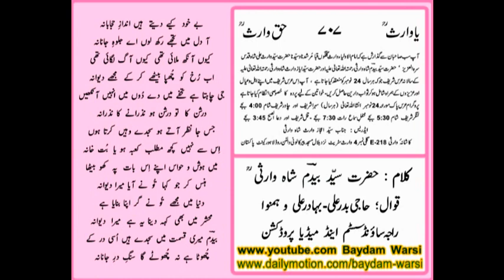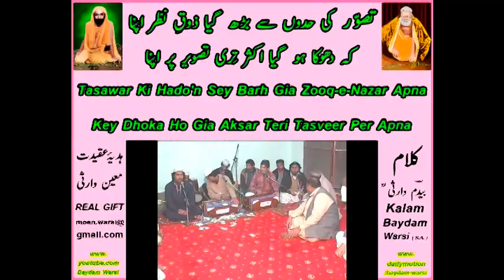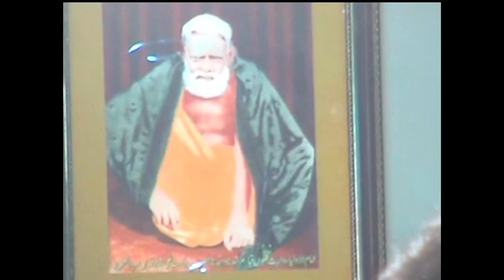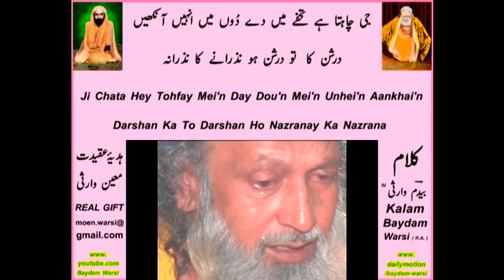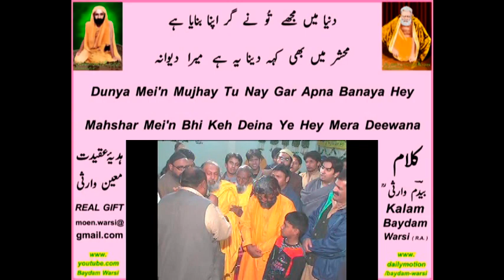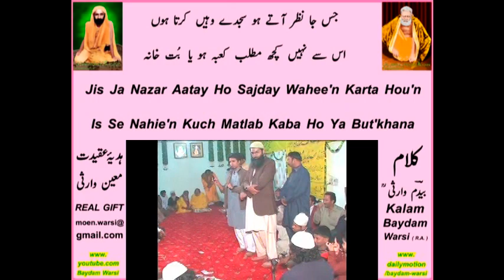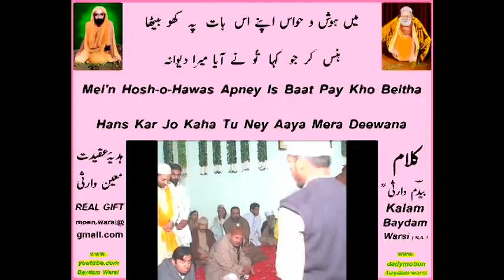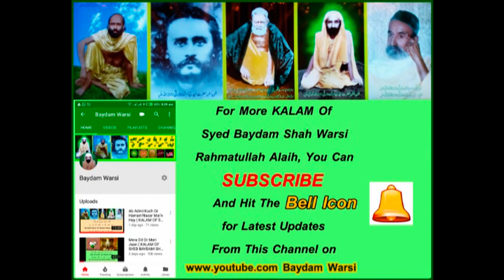Bekhud Kiye Dete Hai'n Andaz-e-Hijabana بے خود کیے دیتے ہیں ( KALAM OF SYED BEDAM SHAH WARSI R.A)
Today is 8th Ramzan 1439 AH
Date of Wisal-e-Pak of Syed Bedam Shah Warsi Rahmatullah Alaih.
i am dedicating this my work to HAZRAT SYED BEDAM SHAH WARSI RAHMATULLAH ALAIH,

On the Special request of honorable viewers now i am also composing ROMAN ENGLISH .
I hope this will help a lot to understand KALAM OF QIBLA HAZRAT SYED BEDAM SHAH WARSI ( RAHMATULLAH ALAIH ),
to get Complete Roman English composing, Kindly view this Video.

BeKhud Kiye Dete Hein Andaz e Hijabana
Aa Dill Me Tujhey Rakh Luun Ay Jalvaa-e-Jaanana
بے خود کیے دیتے ہیں انداز حجابانہ

KALAM OF HAZRAT SYED BEDAM SHAH WARSI ( RAHMATULLAH ALAIH )

AT ANNUAL URS SHAREEF WALTON 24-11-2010

and i am dedicating this my work to My MURSHID PAK HAZRAT SYYEDNA HAFIZ HAJI SYED WARIS ALI SHAH RAHMATULLAH ALAIH , HAZRAT SYED BEDAM SHAH WARSI RAHMATULLAH ALAIH , HAZRAT SYED AYAZ WARIS SHAH WARSI RAHMATULLAH ALAIH, my Mother and all departed Souls of my family specially my Uncle Mr. Malik Ehtisham Uddin. MAY ALMIGHTY ALLAH BLESS THEM ALL.
AAMEEN,